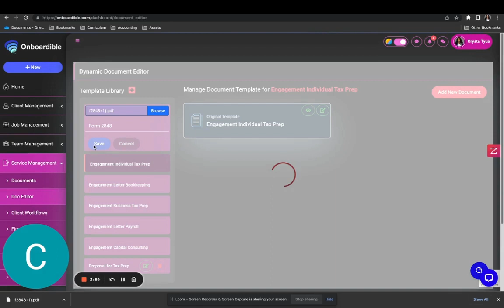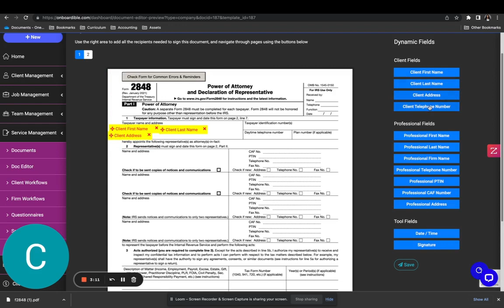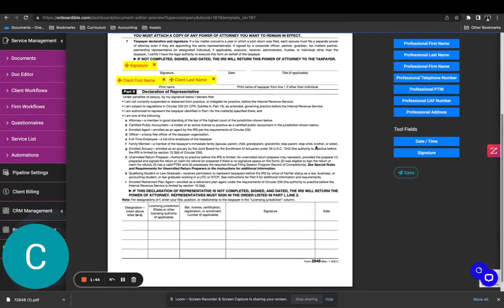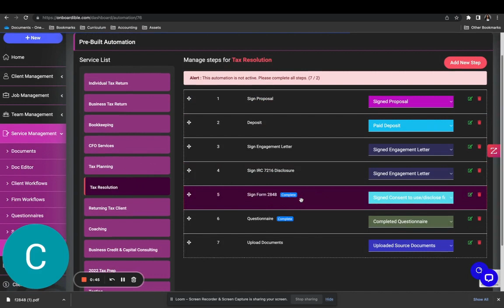How to use Doc Editor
In this video, we go over how to use the Doc Editor within your professional Onboardible virtual practice management.